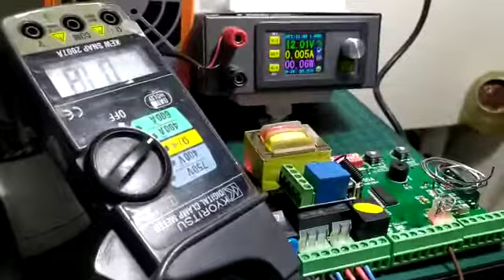Perbaikan Test modifikasi mesin remote pagar otomatis